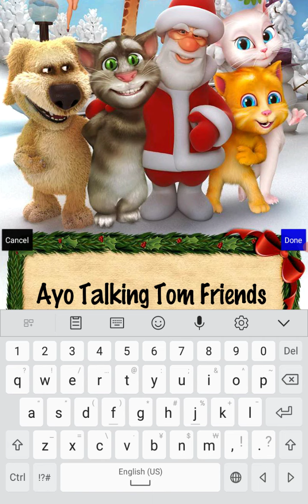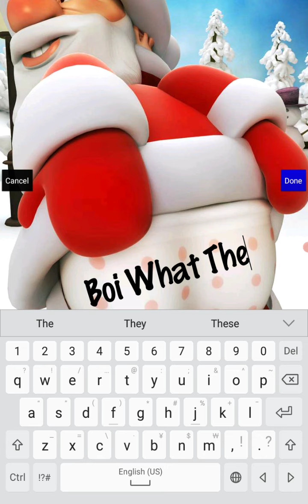Talking Santa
2010 Santa Be Like: